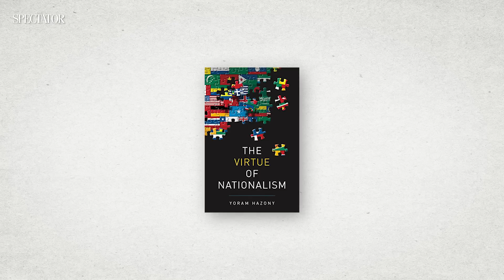Yoram Hazony: National conservatism, overpopulation and the future of America | SpectatorTV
Yoram Hazony is an Israeli-American philosopher, Bible scholar, political theorist and leader of the national conservatism movement. He discusses with Winston the differences between conservatism and liberalism, the future of America and the need for religion in politics.

// CHAPTERS
00:00 – Introduction
00:50 – What is conservatism, and how does it differ from liberalism?
12:11 – Nationalism and its religious roots
26:04 – The future of America
40:45 – Why we need religion in politics
51:04 – Conservative solutions to the population crisis and immigration
56:43 – What is the future of national conservatism?